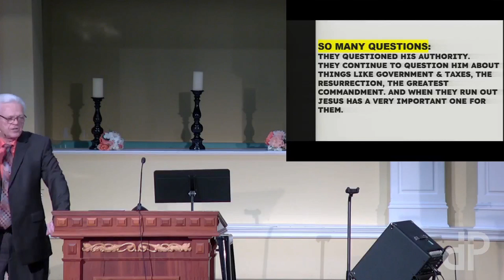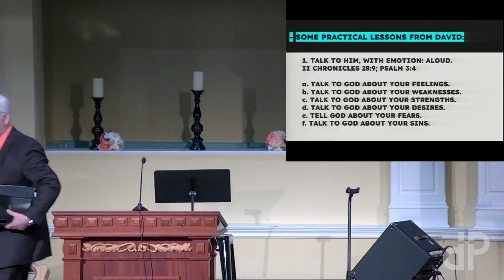DPBC April 30/23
Pastor Woodcock preaching from Mark 12:18-34 with a sermon titled "So Many Questions... Part 2 Building An All Out Love For The Lord".